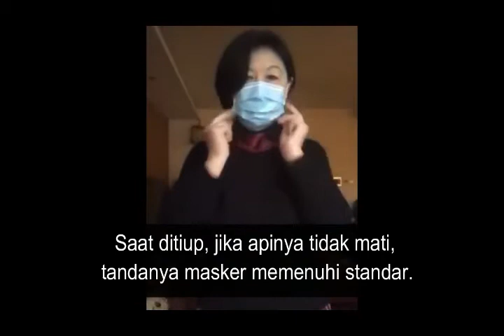cara memilih masker yang baik dan benar